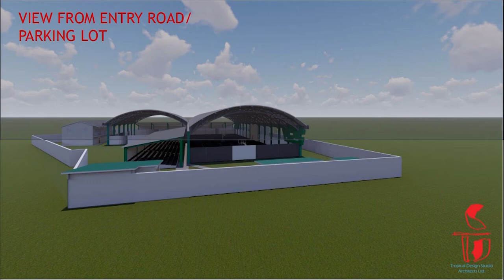Discussions ensue over Vigie Multi-Purpose Sports Complex upgrades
Long standing plans for the transformation of the Vigie Multi-Purpose Sports Complex are being revisited as the Ministry of Youth Development and Sports explores the best pathways to creating a thriving basketball environment.